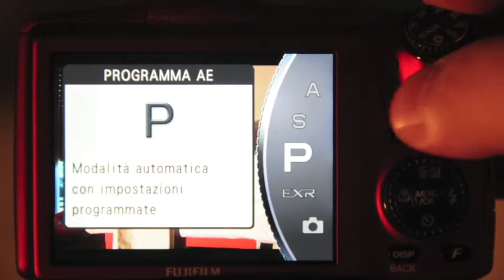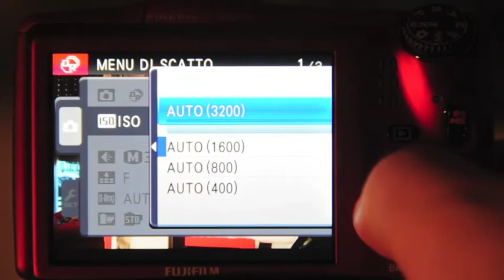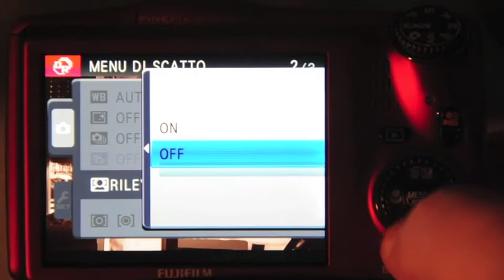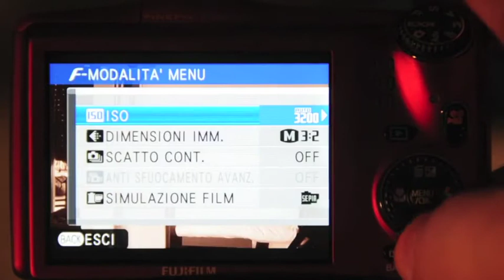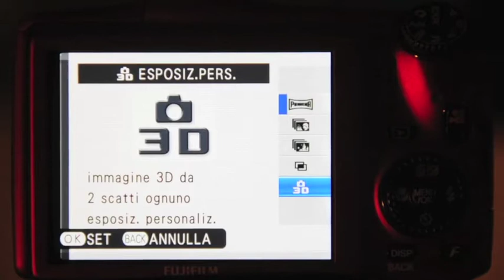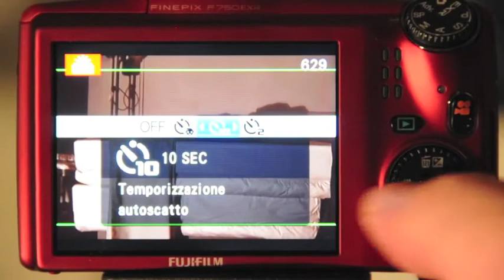Fuji EXR 750 - La Video Recensione di Discorsi Fotografici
E' arrivato il momento di provare anche una fotocamera compatta, e questa Fuji EXR 750 ci ha sorpresi positivamente!